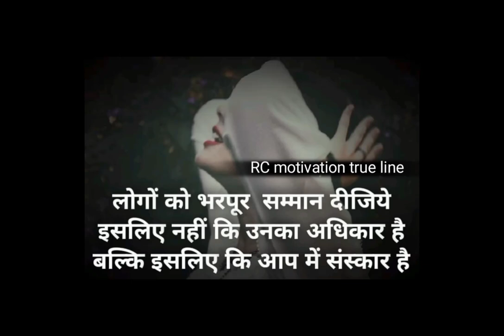motivational quotes ! motivational shayari status !